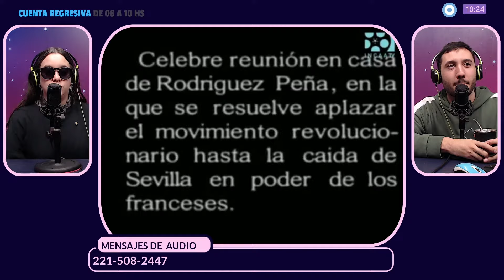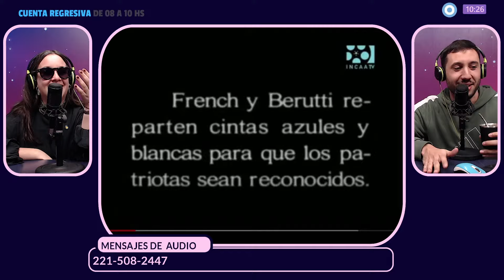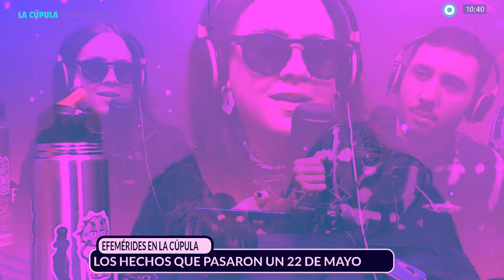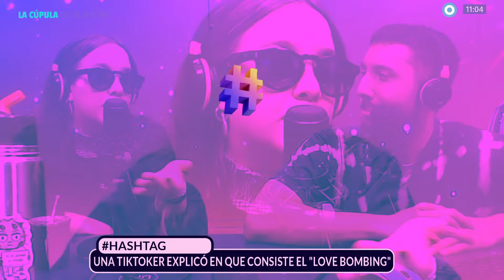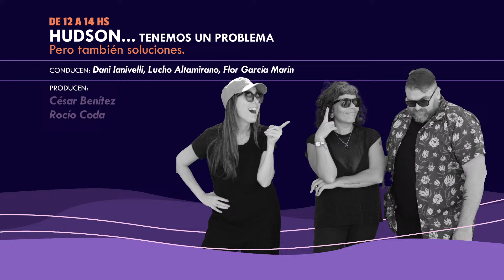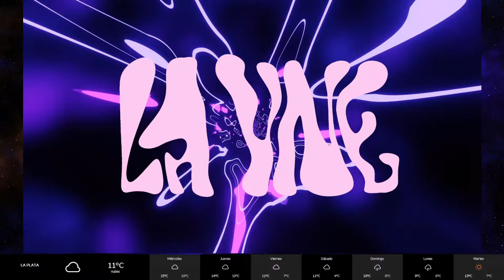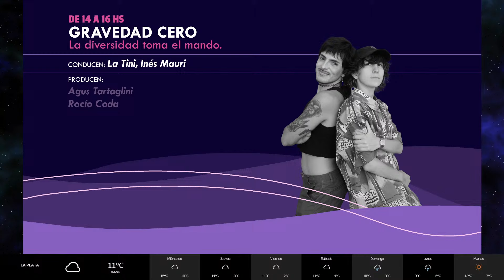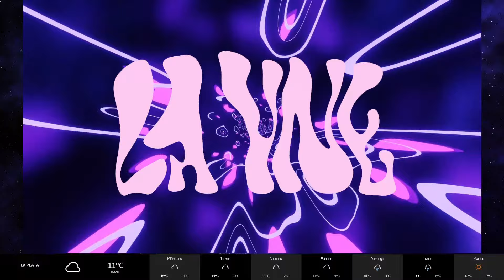LaCupula | NI VIRREY NI MILEI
03:26 ¿Cuándo arranca la semana de mayo?
04:47 Viva la Patria
05:29 Primerísimo primer plano a Barto
11:05 La revolución de mayo
13:30 La tentada es total
15:42 Presidentes cantando
1:05:24  Entrevista con Francisco Astudilla, infectólogo

En primavera la UNE se mueve.

Música, data, streaming. Todo nuevo, es un montón.